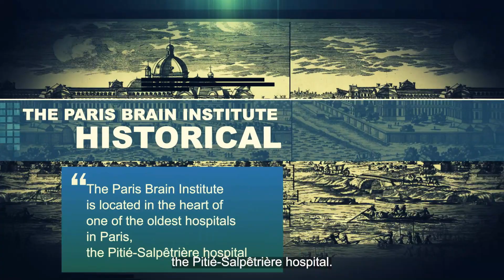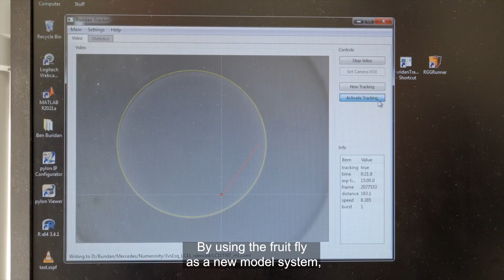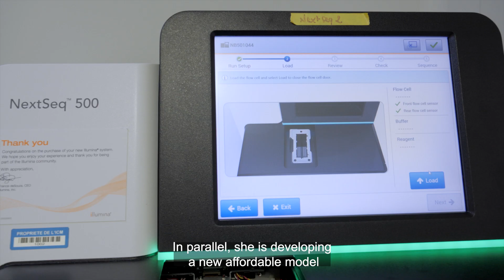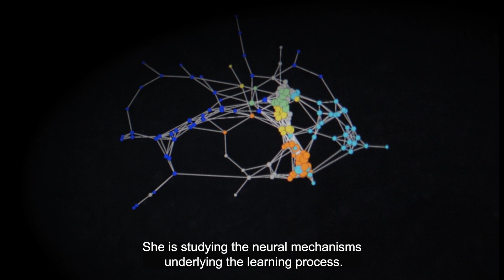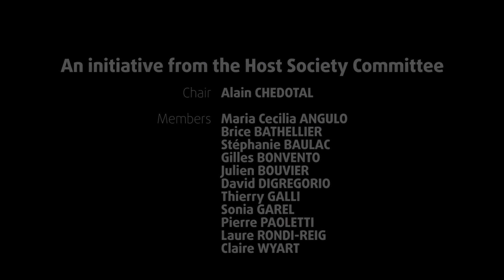A "Neurotour de France" - Ep. 3: ICM - Paris Brain Institute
The FENS Forum 2022 will take place right before Bastille day in Paris this year! In the build-up, the Forum’s Host Society Committee and the French Neuroscience Society have decided to give you their very own “Neurotour de France”, a series introducing key local neuroscience institutes.